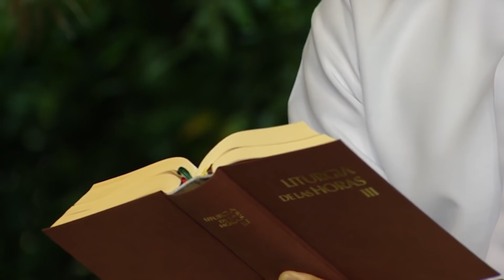Un nuevo despertar 🌄 Sábado 30 de Enero 2021, Padre Carlos Andrés Montoya - Tele VID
Despertamos en este nuevo día para compartir la bendición de Dios en compañía del Padre Carlos Andrés Montoya, hoy 30 de enero 2021.